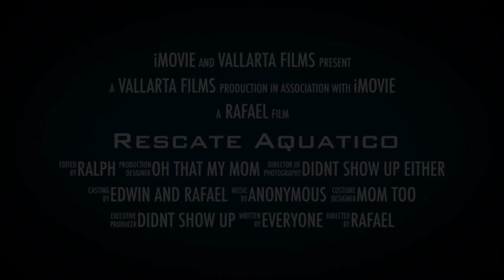Guardavidas De Vallarta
Real life heroes! Saving lives is what we do!